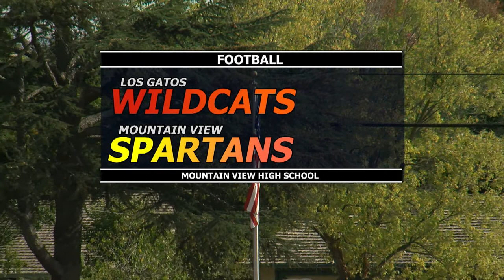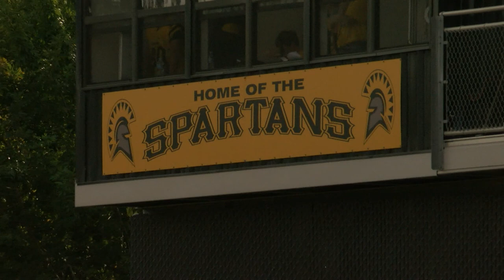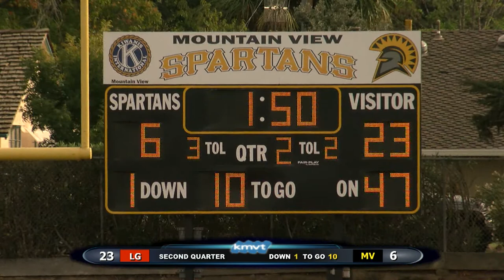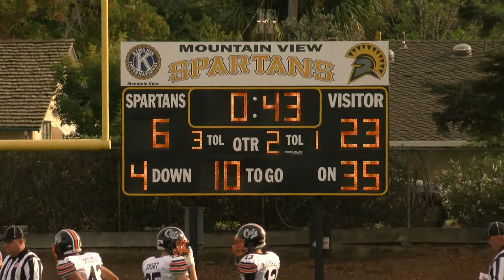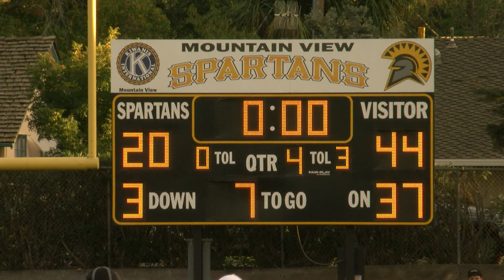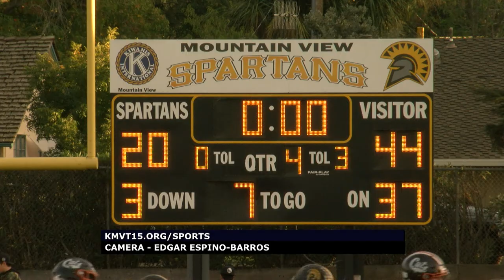Los Gatos Wildcats vs Mountain View Spartans - Football, October 7, 2016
Los Gatos Wildcats vs Mountain View Spartans. Game of October 7th, 2016.